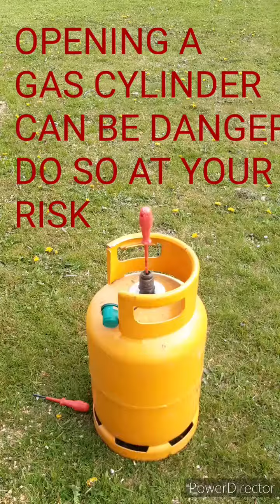Gas bottle to stove